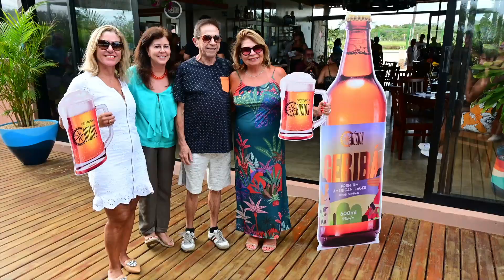Soft Opening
Cervejaria Búzios abre suas portas para o público geral, com visitação da planta